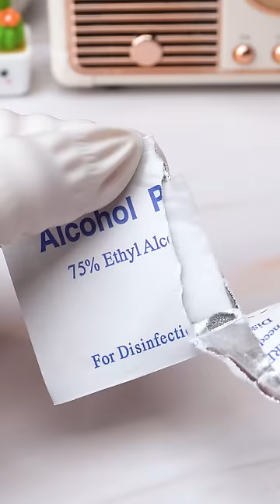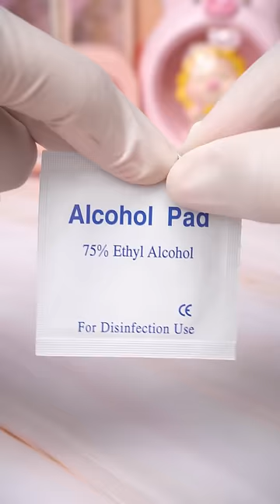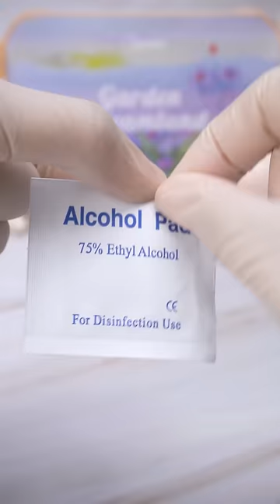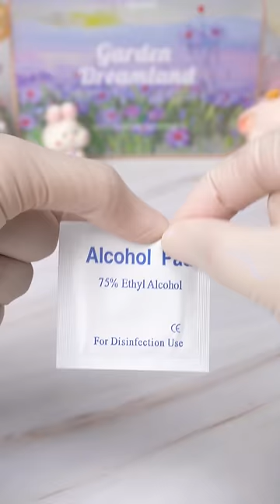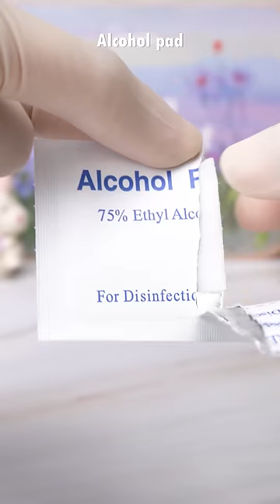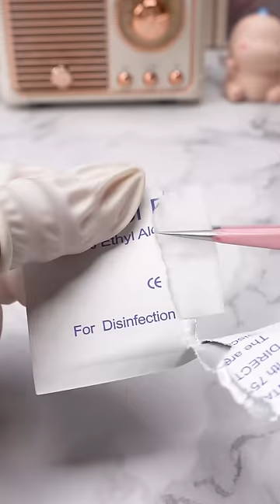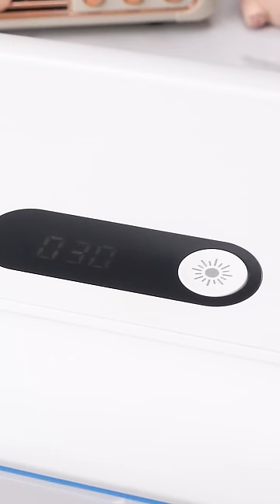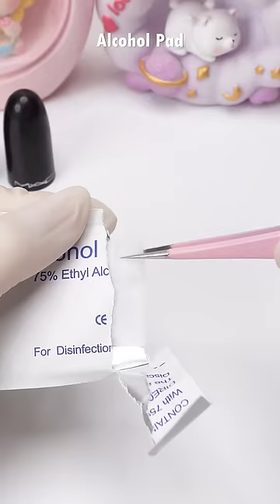Satisfying Makeup Repair💄 ASMR Simple Lipstick Blending #209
In this video, I will show you how to refresh and restore various lipsticks at home easily with simple ingredients like coconut oil, powder, lighter and lipstick mold. You will enjoy the ASMR sounds of crushing, mixing, pouring, cutting and peeling lipsticks. You will be amazed by the final results of your lipsticks, which will look like new, smooth and shiny. This is a great way to save money and be eco-friendly by not buying new lipsticks. Try it yourself and let me know how it goes.

00:00 Impressive moment of the video
00:10 Refresh dirty lipstick
03:47 Compress broken powder & mix Hermes lipstick
06:23 Refreshing clumpy NARS powder
08:51 Mix color lipstick TINT
10:29 Make lip balm
12:26 Make lip balm from TINT . lip balm
14:04 Mix MASCARA colors from eyeshadow palettes
15:36 Restoring broken lipstick
17:25 Mix lipstick color from cream lipstick and lip balm
19:23 Mix lipstick colors
21:03 See more samples